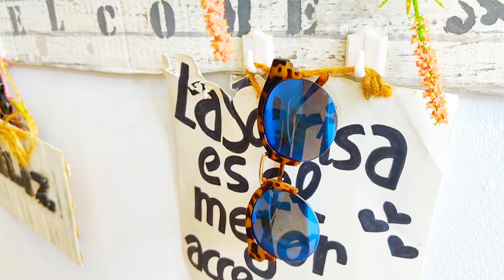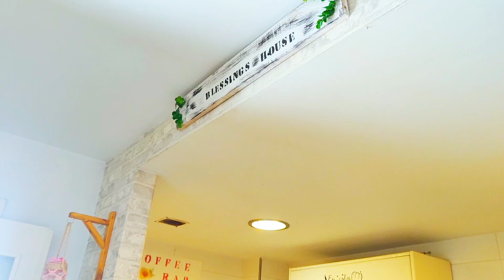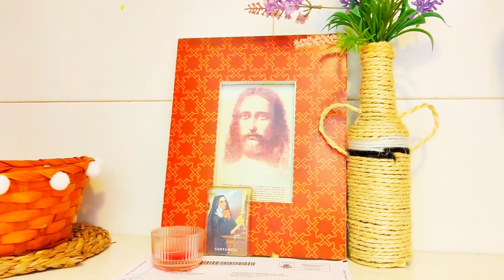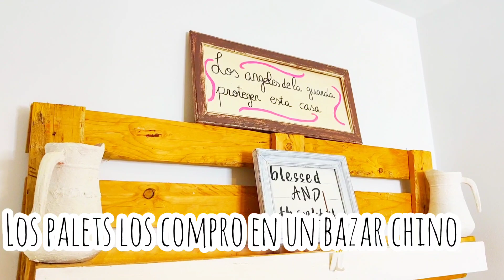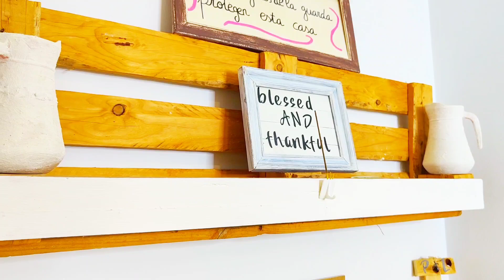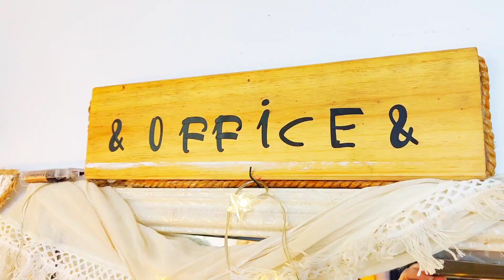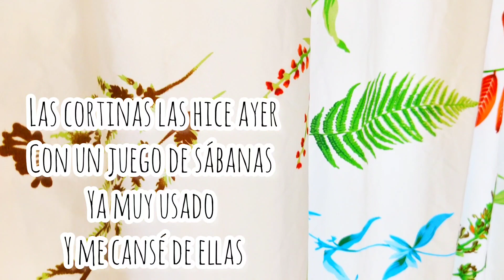TOUR HOUSE!, verano, sumer, boho chic,colorido!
.Hola chic@s!
hoy TOUR HOUSE,actualizado verano 2023!
Ya que e cambiado algunas cositas!
Si quieres pasar un buen ratito,motivarte, coger ideas decoracion y buena música este es tu vídeo!
gracias ☺️ por vustros comentarios y apoyo
Un besazo se os quiere
SI TENEIS ALGUNA DUDA, SOBRE LAS DECORACIONES ,O COMPRAS NO DUDES EN PREGUNTAR,
GRACIAS!
INSTAGRAM fantasicolorsartist
allí me podéis seguir también,subo contenido casi a diario y podemos hablar por privado